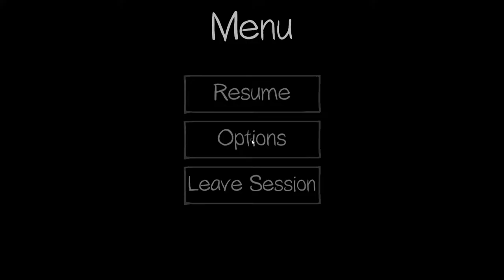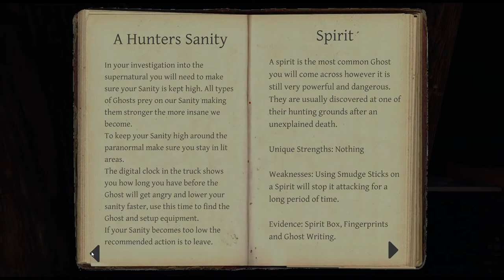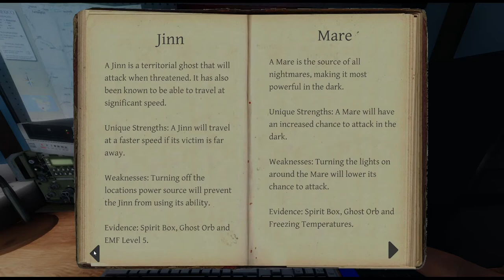Rusty - Jack and Sam Hunt Ghosts - Episode 7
Jack and Sam team up for the first time to hunt some ghosts! Who knows how many we will do but we will do as much as we want to! Let's go! Enjoy! Phasmophobia is a ghost hunting game. You use tools to figure out what kind of ghost you are looking for!

Also, I just want to see if putting names in the description helps people find it so here we go!
Creepypasta narrator Corpsehusband has moved from said narrations to gaming like Among Us and Rust. He partners with Jacksepticeye a lot and a few other big people. Maybe they have played this game? Who knows but they should join us, since we are so good and fun.